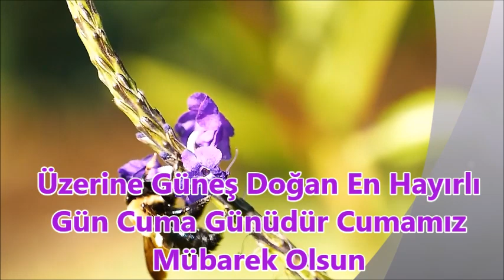/ Gönülden Okunmuş İlahiler / - Nurlu Cumaya Özel İlahiler Albümü -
✅ İlahi Şöleni  ✅

ilahi kervanı,
ilahi dinle,
ilahiler dinle,
yeni ilahiler,
karışık ilahiler,
en sevilen ilahiler,
seçme ilahiler,
2020 ilahileri,
2020 ilahi dinle,